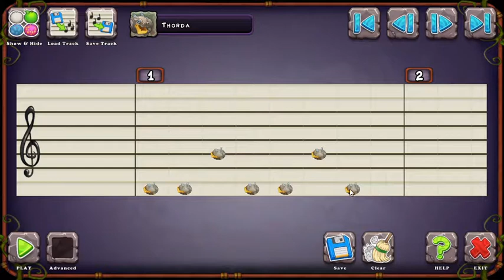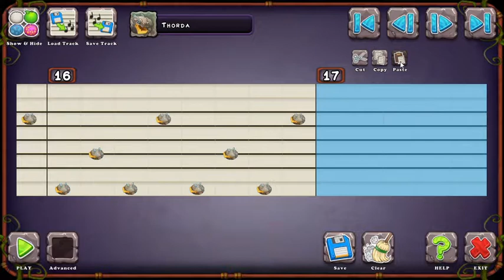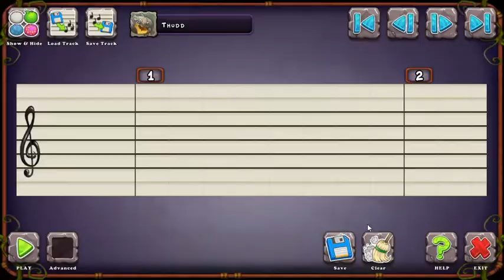My Singing Monsters: Composer Island #2